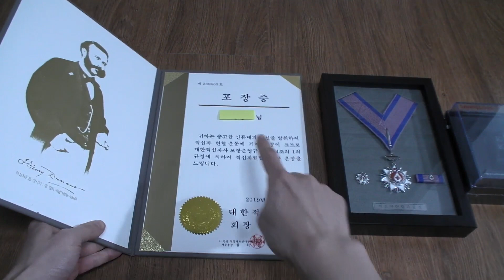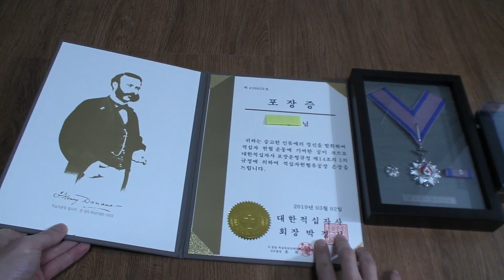헌혈유공자 됐습니다. 헌혈유공장 은장 언박싱 리뷰 김톰슨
안녕하세요 제가 주기적으로 헌혈을 했더니 헌혈유공자가 되었습니다. 헌혈유공장 은장 언박싱 리뷰 영상입니다. 나의 헌혈로 다른 사람의 생명을 구할 수 있습니다. 우리 모두 열심히 헌혈해요. 헌혈 유공자 유튜브 김톰슨 좋아요 구독 감사합니다.

- 후원 -
계좌 : 카카오뱅크 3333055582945 홍종오